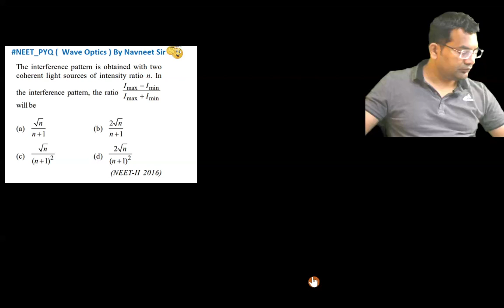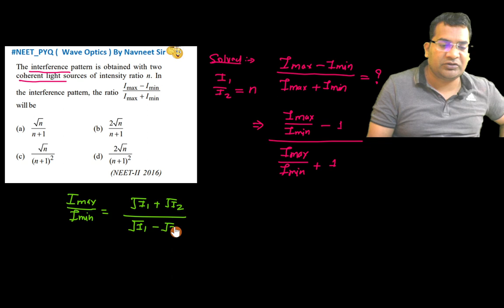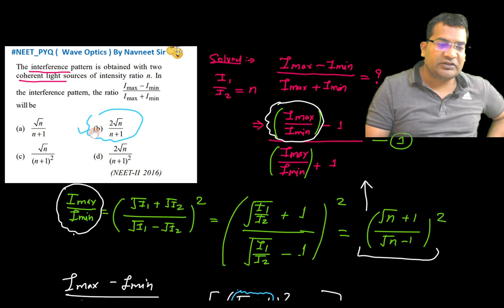The Interference pattern is obtained with two coherent light sources of intensity ratio n. In ......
The Interference pattern is obtained with two coherent light sources of intensity ratio n. In  the Interference pattern, the ratio will be
(NEET-II 2016)